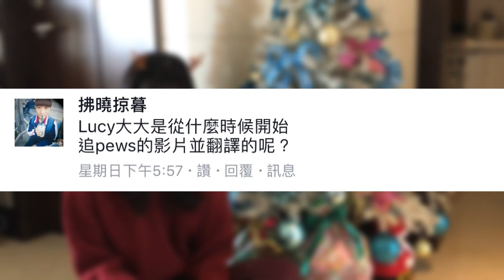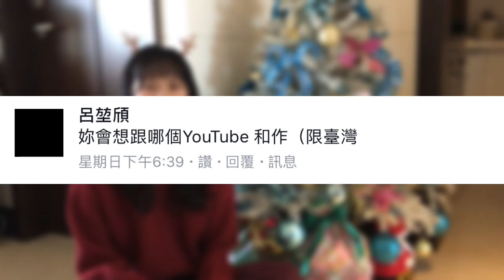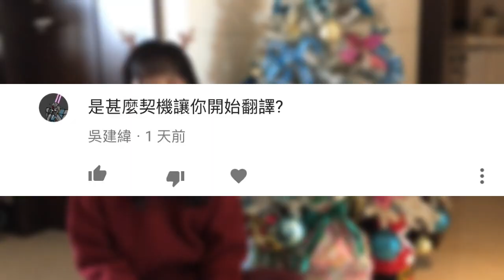[LUCY VLOG] 聖誕節Q&A+分享聖誕交換禮物經驗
跨年晚上會在FB直播聊天喔! 歡迎大家來看!